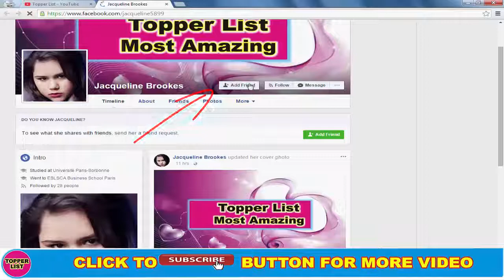Shahrukh Khan Actress Mahima Chaudhary | Latest Shocking Pictures Are Going Viral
Latest Pictures of Mahima Chaudhry's. Leading Lady from Shah Rukh Khan Start Film 1997 The Most Popular Film Pardes. Mahima Chaudhary Then and Now. Mahima Chaudhary 2017.